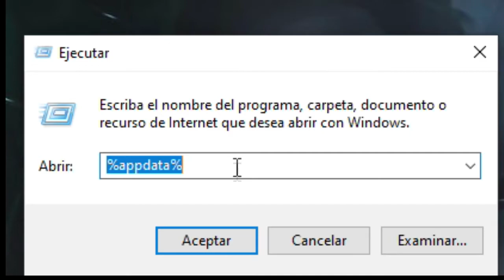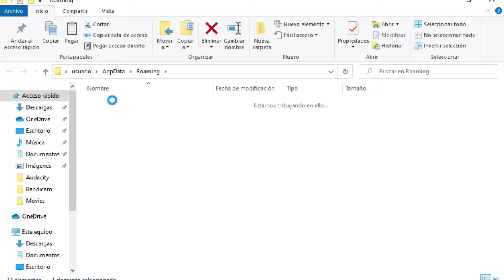Descargar Device Mod Computara Para Minecraft 1.12.2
Lα copiα de este video,
sera denunciada.